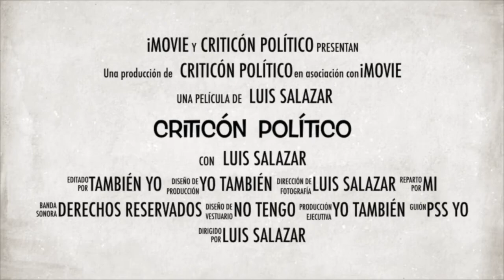EL REGRESO A CLASES SERA POR TV EL 24 DE AGOSTO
EL REGRESO A CLASES SERA POR TV EL 24 DE AGOSTO . ASI LO DIJO ESTEBAN MOCTEZUMA

                                                     lasnoticiascomoson
INSTAGRAM: wicha_salazar para que conozcas mas de mi vida privada.